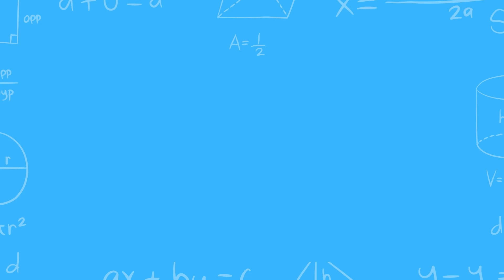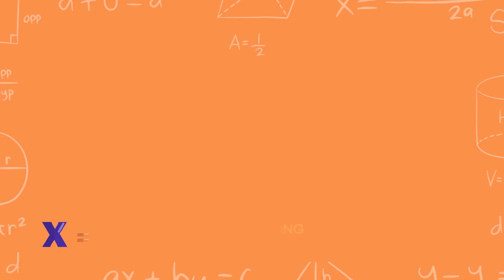Q To T and other things Shaaani Kids TV | Kids Cartoon & Fun Learning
Welcome to our exciting world of alphabet and counting fun! Join us in this colorful and entertaining kids' cartoon animation that will help your little ones learn the ABCs and counting in an engaging and interactive way.

But that's not all! Our video also takes your kids on a magical adventure of counting from 1 to 10. They'll meet friendly animals, objects, and numbers that come to life through animation, making the learning process both educational and entertaining.

Whether your child is just starting to learn their ABCs or needs a refresher on counting, this video is the perfect choice. It's designed to stimulate young minds and encourage early learning while keeping them entertained and engaged.

Don't miss out on this educational and fun-filled journey. Hit the play button, and let the alphabet and counting adventures begin!